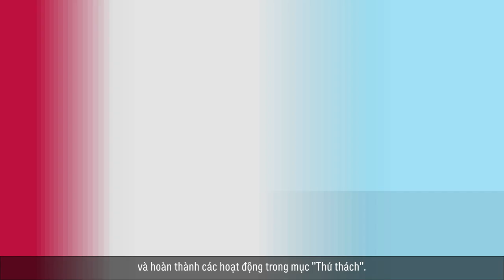Gioi thieu Vitality - Voice Over